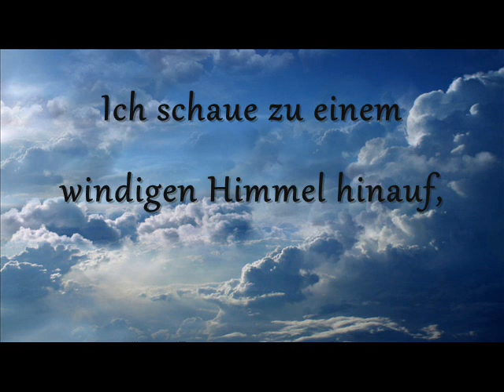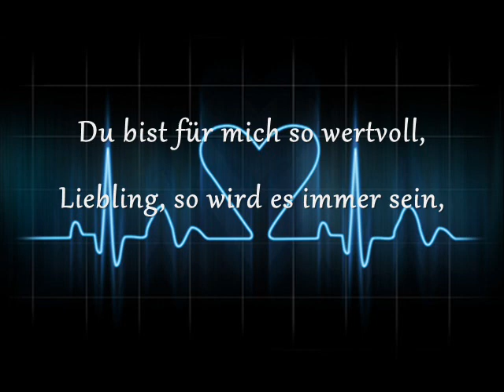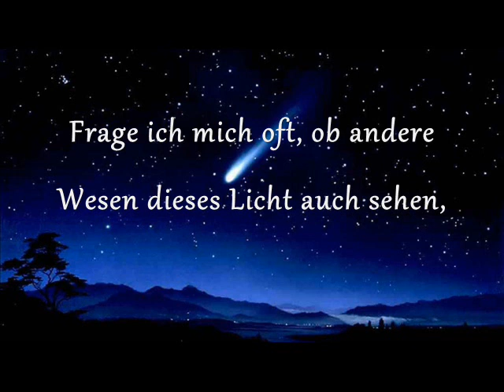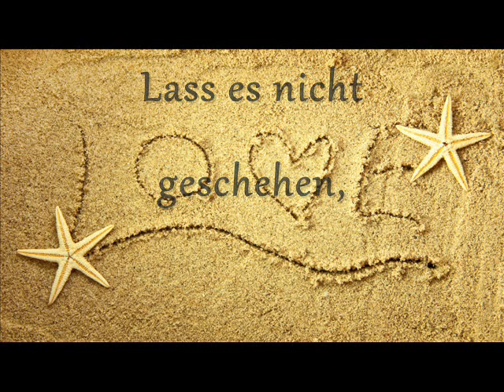Chris de Burgh - Transmission Ends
Eins meiner Lieblingslieder von Chris ♥
Ursprünglich vom Album "Man On The Line"
Diese Version ist auf der Live DVD der Footsteps Tour oder auf Chris' Youtube Kanal Ferrymanproductions zu finden. Ich wünsch euch viel Spaß :)
Habt ihr Vorschläge, was ich als nächstes machen soll?